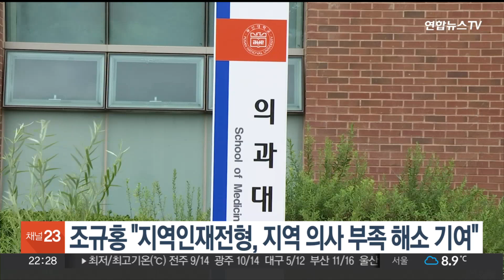조규홍 "지역인재전형, 지역 의사부족 해소 기여" / 연합뉴스TV (YonhapnewsTV)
조규홍 "지역인재전형, 지역 의사부족 해소 기여"

조규홍 보건복지부 장관이 "지역인재 전형 활성화가 지역의 의사부족 해소에 기여할 것으로 기대한다"고 밝혔습니다.

조 장관은 오늘(13일) 부산시청에서 지역·필수의료 혁신을 위한 지역 순회 간담회를 열고, "의사들이 지역에 머물며 기여할 수 있는 제도적 장치를 검토하고 있다"며 이같이 말했습니다.

실제 부산대와 동아대의 경우 지역인재전형 비율이 높고 의대 신입생 중 80% 이상이 부산 지역 출신이어서 정착률도 높습니다.

지역인재전형 활성화 방안은 여당내에서도 논의가 되고 있는 만큼 교육부 등 관계기관의 협의를 거쳐 구체화 될 것으로 보입니다.